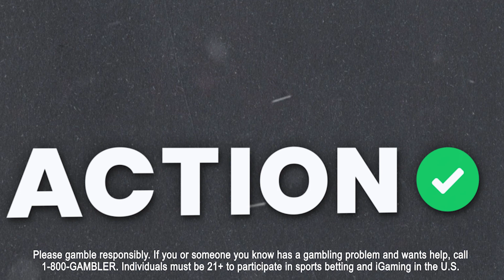NFL Best Bets from Professional Sports Bettors | NFL Wild Card Expert Picks, Predictions & Odds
The Action Network's Gilles Gallant and Brandon Anderson and Luke Swain join Brendan Glasheen to give out their NFL best bets for Week 18s slate!

00:00 - Intro
01:23 - Chargers vs Jaguars Picks
08:43 - George Kittle Player Prop
11:52 - Giants vs Vikings Picks
23:10 - Dawson Knox Player Prop
25:19 - Cowboys vs Buccaneers Picks